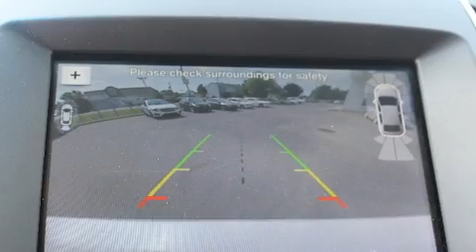2016 Ford Edge Titanium/AWD/CUIR/GPS/TOIT PANORAMIQUE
Découvrez le Ford Edge 2016. Affichant moins de 30 000 km au compteur, ce VUS 4 portes met la priorité sur le confort, la sécurité et son côté pratique. Équipé d'un moteur V6 de 3,5 litres et d'une transmission automatique sophistiquée à 6 rapports, vous serez aussi rassuré par son système du contrôle dynamique de la stabilité. Grâce à son entraînement intégral vos possibilités seront pratiquement illimitées. La liste d'équipement est impressionnante, mais elle ménagera votre budget. Comme le télédéverrouillage des portières, des lampes de lecture avants et arrières, des essuie-glaces à vitesse variable, une télécommande intégrée d'ouvre-porte de garage, le rétroviseur central avec fonction antiéblouissement automatique, hayon à commande électrique, système de localisation GPS, et des sièges à commande électrique. Ses roues en alliage sont bien proportionnées et ajoutent à son look. Vous et vos passagers apprécierez la sonorité de la chaîne stéréo, qui comprend une lecteur CD et une connexion MP3, commandes audio sur le volant, et 12 haut-parleurs qui optimisent la sonorité pour chaque occupant. En cas de retournement, les rideaux latéraux se déploient, ce qui procure une protection accrue aux occupants des places d'extrémité. Il n'y a qu'une chose qui nous satisfait: surpasser les attentes de chacun de nos clients. N'hésitez pas à nous appeler.